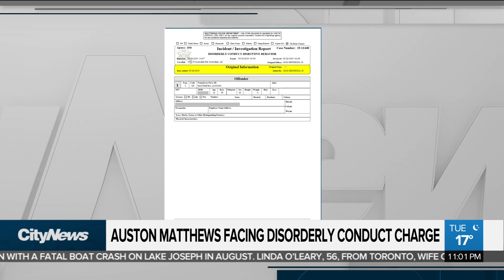Auston Matthews facing disorderly conduct charge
Leafs star forward Auston Matthews is facing a charge for disorderly conduct and disruptive behaviour for an incident that happened back on May 26 in his Arizona hometown.